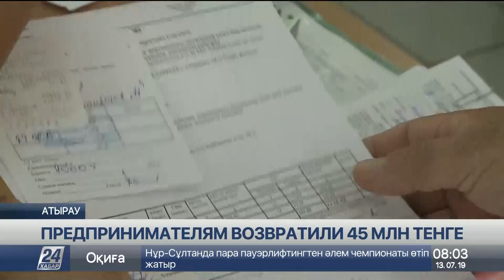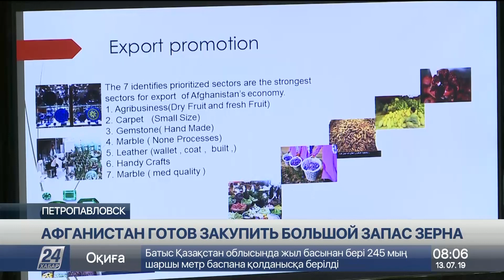Выпуск новостей 08:00 от 13.07.2019